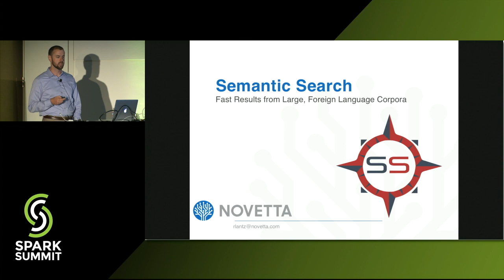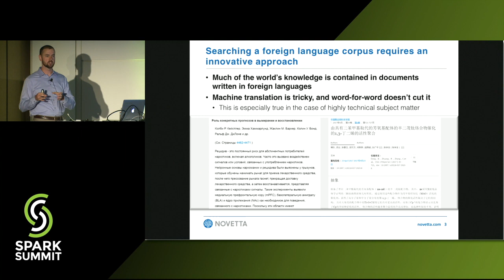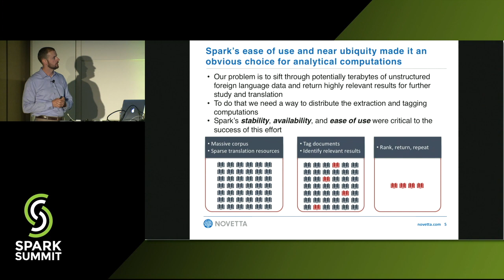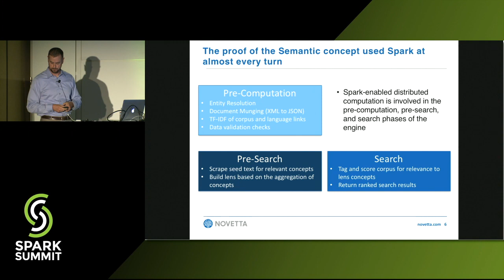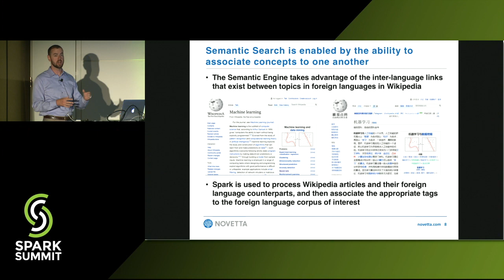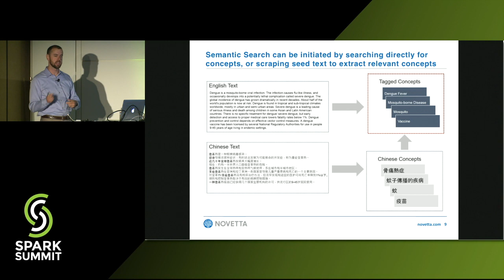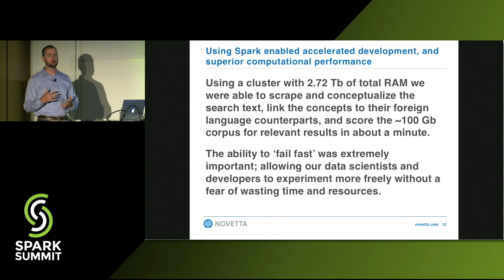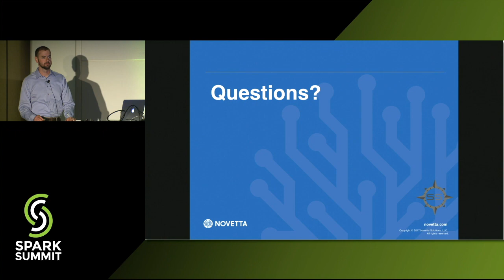Semantic Search: Fast Results from Large, Non Native Language Corpora - Rob Lantz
The Semantic Engine is a custom search engine deployable on top of large, non-native language corpora that goes beyond keyword search and does NOT require translation. The large, on-the-fly calculations essential to making this an effective search engine necessitated development on a distributed platform capable of processing large volumes of unstructured data.